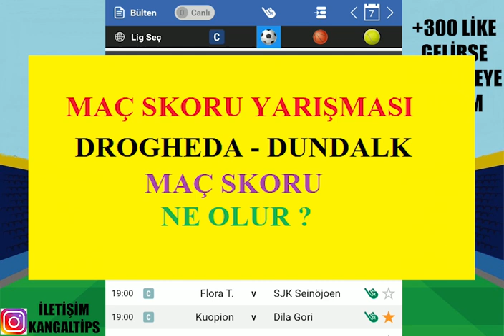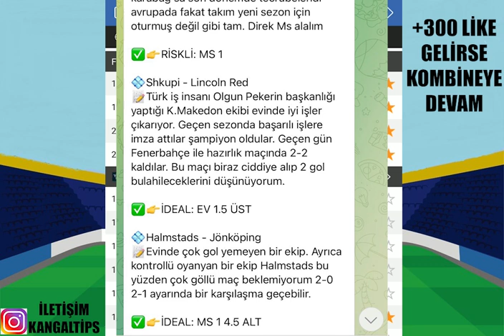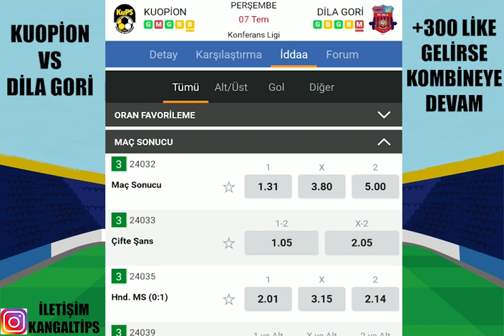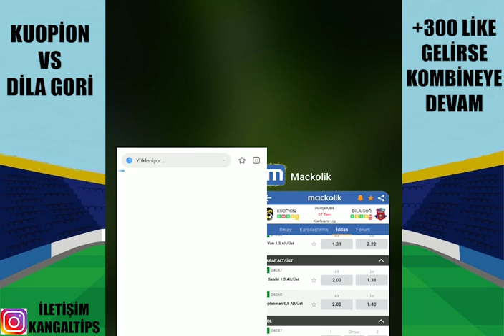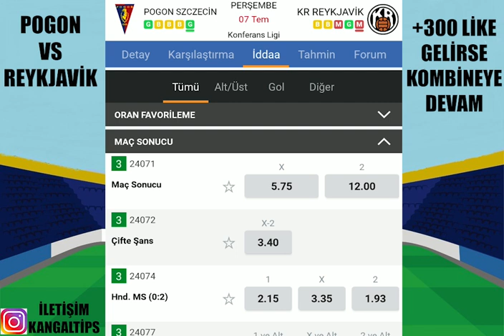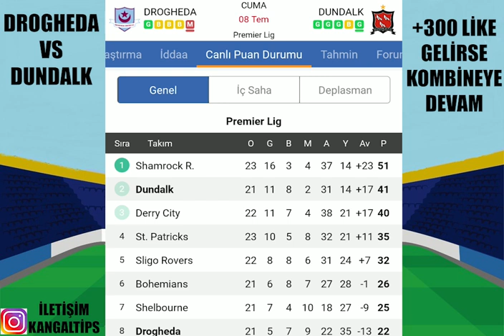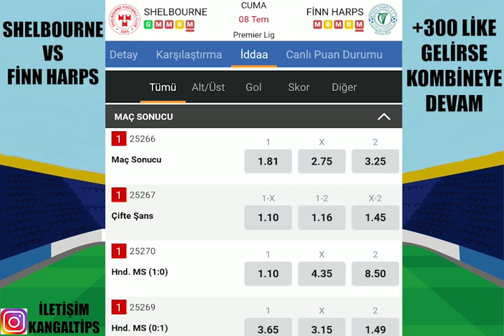AVRUPA ELEMELERİYLE İDEAL TERCİHLERDEN ! 7 - 8 TEMMUZ 2022 İDDAA TAHMİNLERİ